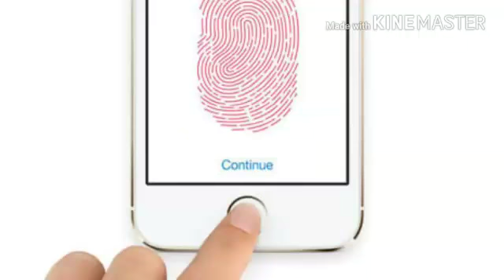Channel Promote | Under Screen fingerprint sensor 😱 | 2018 dhamaka | ViVo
Under Screen fingerprint sensor 😱 | 2018 dhamaka | ViVo Must Watch

Dosto Paand Aaya To Like Kare Support Kare . Agar Aap Bhi Channel Promote Karwana Chahte Hai To Msg Kare . Comments Kare...